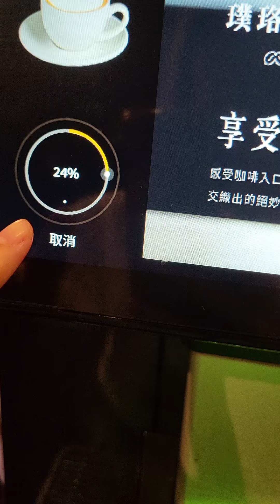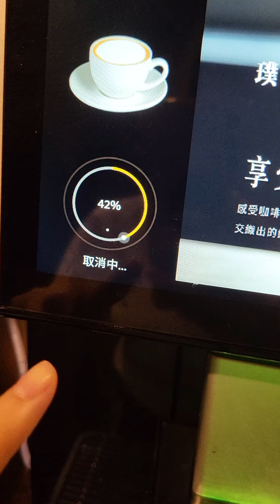幾乎全是牛奶的咖啡